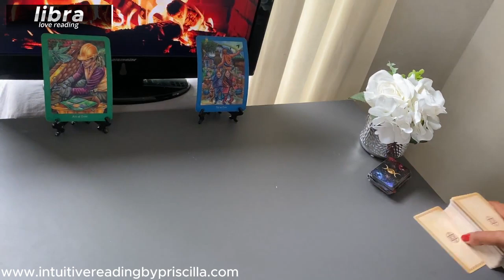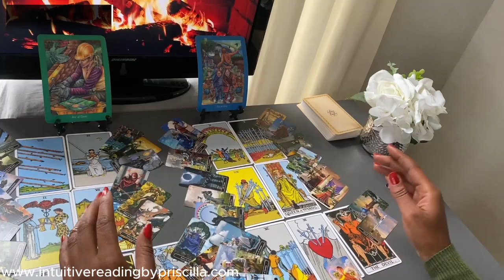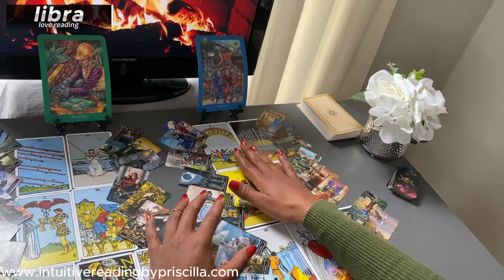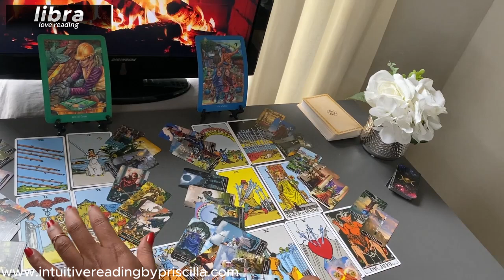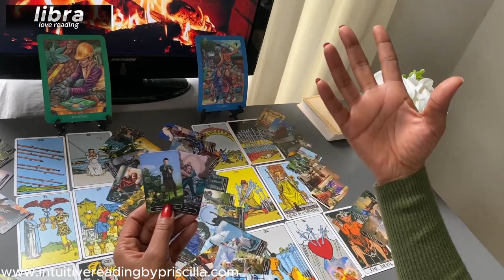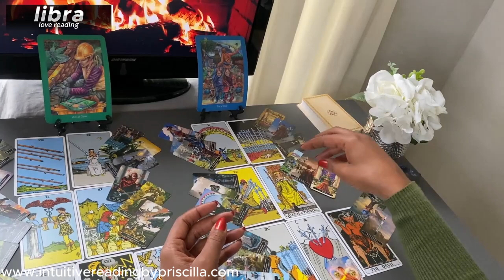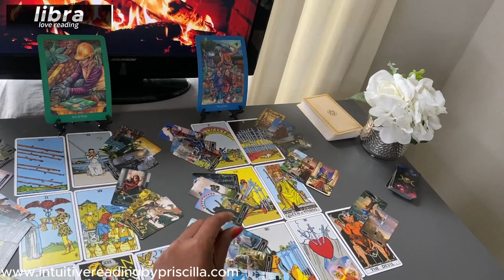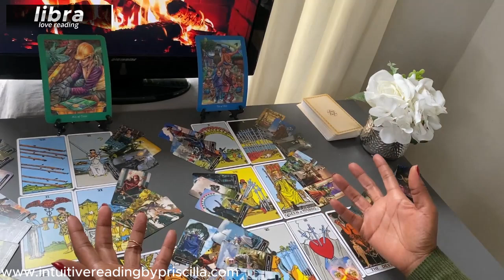LIBRA ❤️ The SURPRISING Twist You Need to See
Monday Scorpio/Aquarius
Tuesday Gemini/Libra
Wednesday Pisces/Capricorn
Thursday Cancer/Virgo
Friday Sagittarius/Taurus
Saturday Leo/Aries